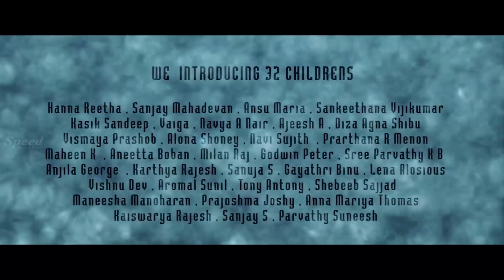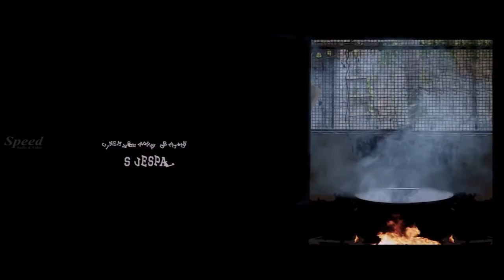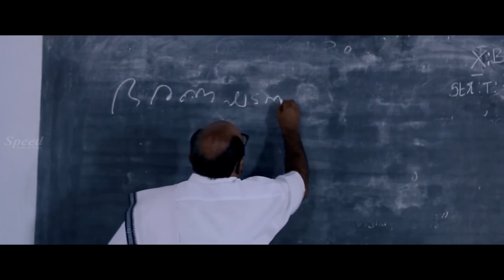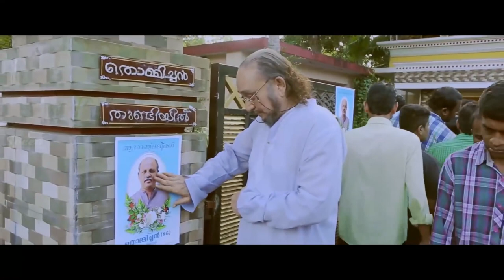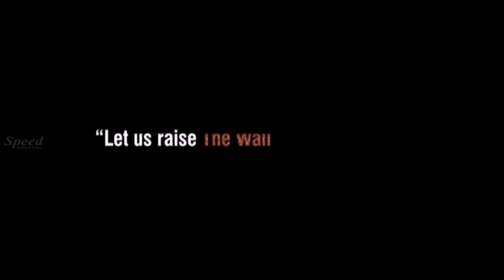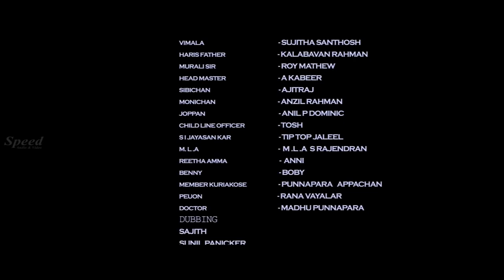Ente Kallupencil Malayalam Full Movie | Saju Navodaya | Narayanankutty | Kalabhavan Rahman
Malayalam Full Movie 2018 New Releases Malayalam Comedy Movies 2018 Full Movies 2018 HD